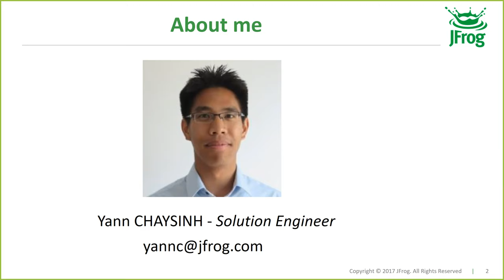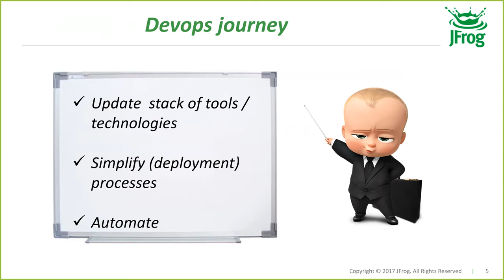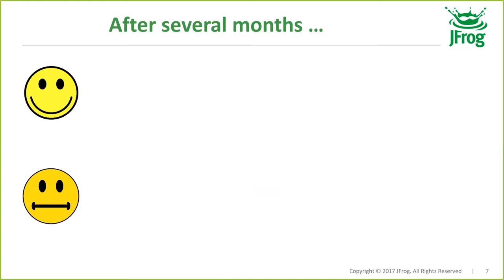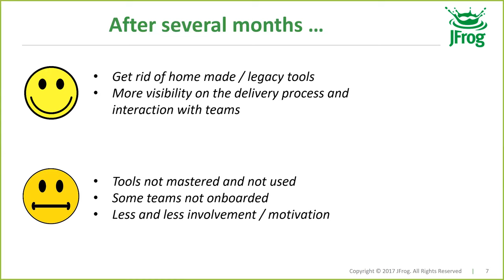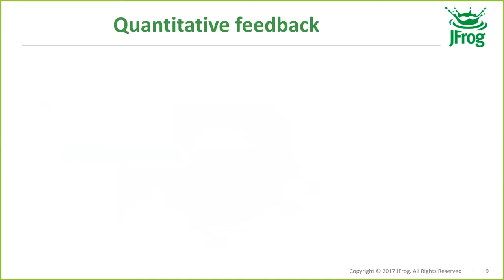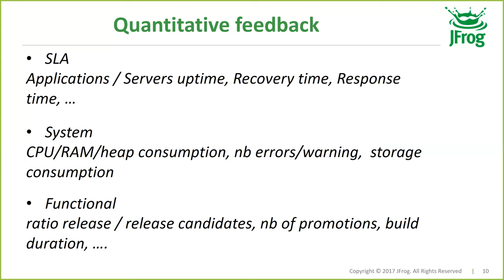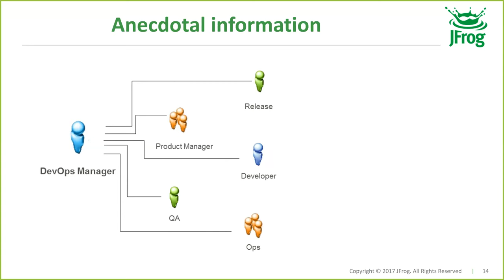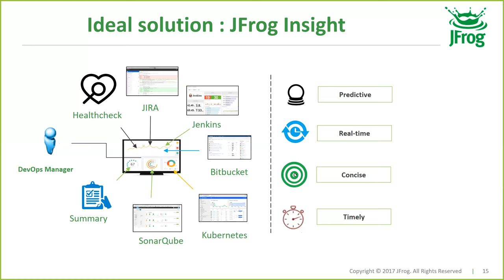[Webinar] Data Driven DevOps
Devops is usually viewed from a traditional perspective of a collaboration of Dev, Ops and QA, driven by the change in Culture, People and Process. But how do you know where you stand and where to move? As in almost any field, data and metrics give you the gauges and instruments. In this webinar, we’ll talk about the key measurements for the DevOps transformation process and provide you with 3 metrics you can start measuring tomorrow.